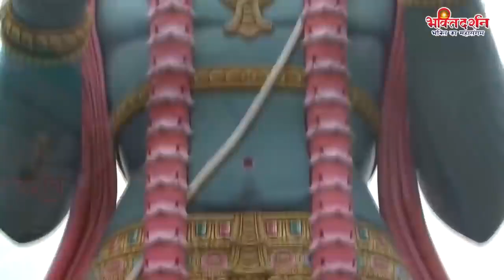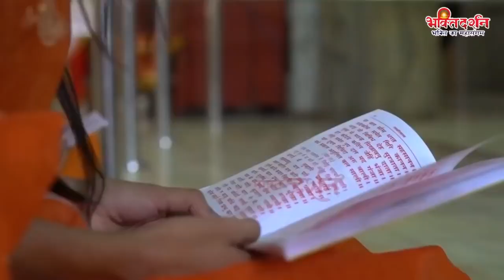मंगलवार भक्ति - आज के दिन इस वंदना को सुनने से बजरंगबली सभी संकट और बुरी नज़रों से रक्षा करते है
Bhakti Darshan -  OLD-DVT-4926, OLD-DVT-4611

भक्ति दर्शन के सुपरहिट भजन/आरतियाँ

Song         :--  Hanuman Bhajan and Aarti
Copyright  :--  Bhakti Darshan